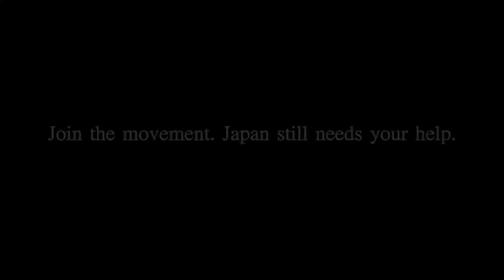"Heal Japan 2011"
A collective of painters, musicians, designers and other artists coming together to support Japan tsunami relief.